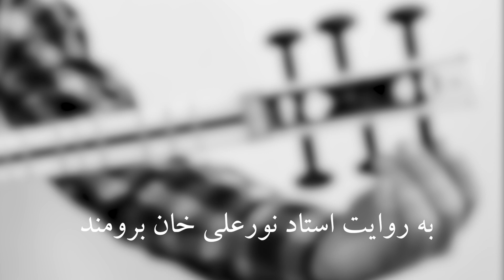ردیف میرزاعبدالله - آواز ابوعطا - رامکِلی - تار: علی نظام الدینی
کوک : دو - سل - دو

مهرماه 1403